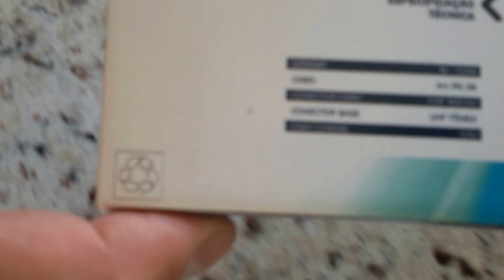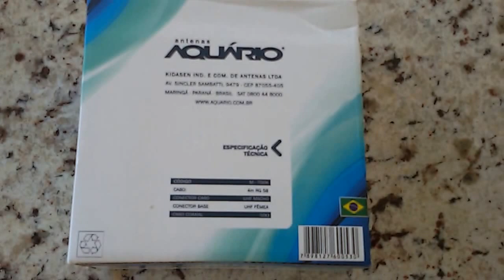ANTENAS PARA AUMENTAR COBERTURA IDEAL USO MÓVEL VEICULAR CARRO ONIBUS CAMINHÃO SERGTECH SERGTEC